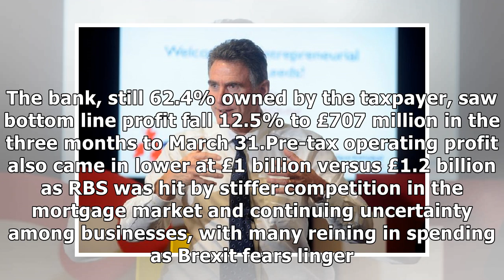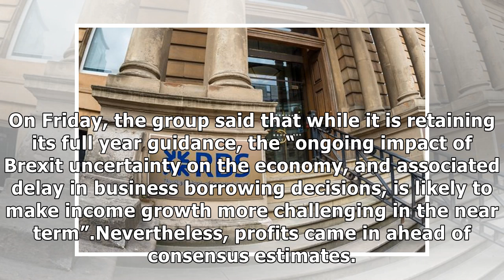Royal Bank of Scotland reports dip in first quarter profit